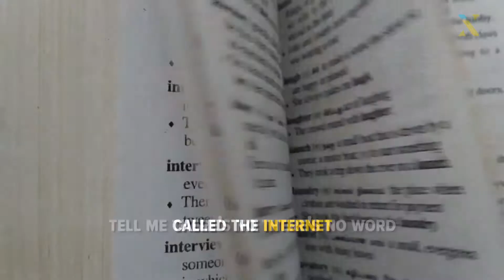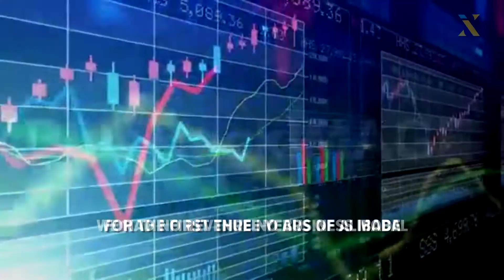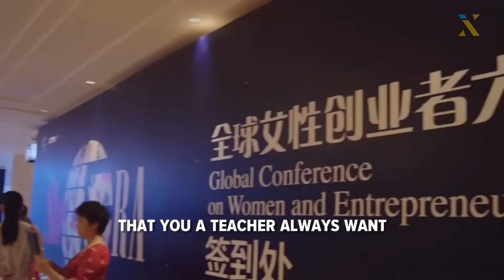I CHOOSE TRUST | Jack Ma Truly Motivational Speech | Inspiring Speech by Alibaba Founder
Jack Ma, the founder of Alibaba, is sharing his thoughts on success and the real-life difficulties and struggles he faced at the early age, before becoming the founder of one of the largest e-commerce businesses in today’s date. Watch the video to motivate yourself and learn that nothing is impossible. All you have to have is to have trust in yourself.